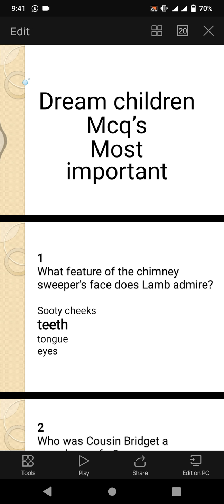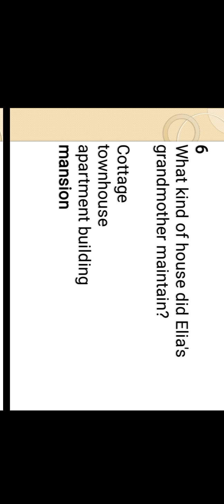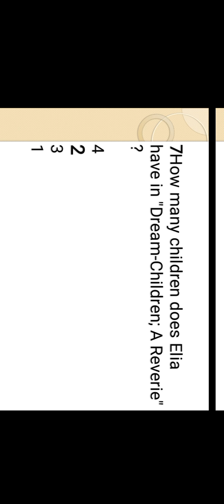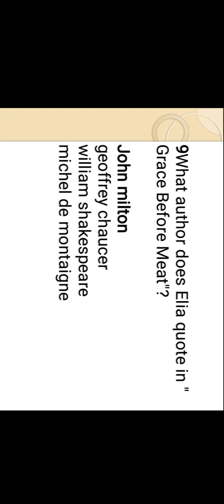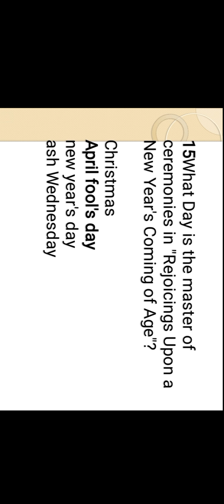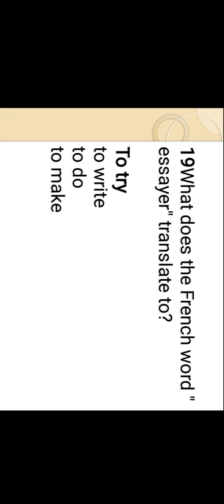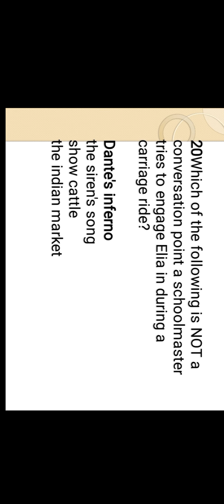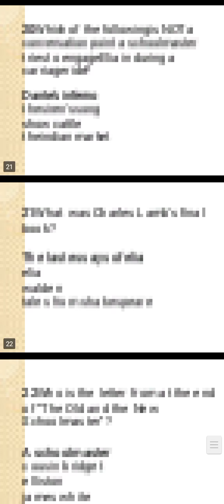Dream children by Charles Lamb Most Important MCQ'S_#study with ha